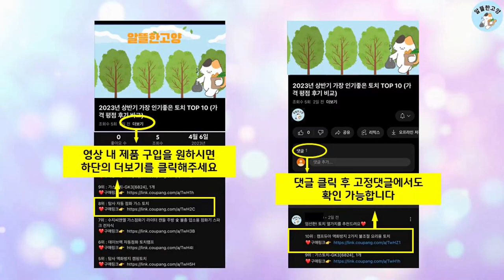2024년 상반기 판매순위 요커버 BEST 10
알뜰한 고양에서 2024년 상반기 인기 요커버 TOP 10을 소개해드립니다.

10위 : 더자리 에코 항균 마이크로 누빔 요커버

8위 : 허니베딩 베이직 방수 요속커버, 베이직 방수 요속커버

7위 : 모노데코 세탁이 편한 폭신폭신 누빔 요세트 (요커버+요솜)

6위 : 스코홈 순면 해피시리즈 누빔 요커버

5위 : 나다니엘 호텔침구 온돌 요커버 토퍼커버 먼지없는 마이크로화이버

2위 : 스코홈 순면 해피시리즈 누빔 요커버

 감사합니다